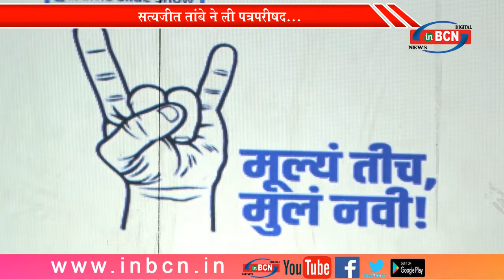युवा कांग्रेस के सत्यजीत ताम्बे ने ली पत्रकारपरिषद